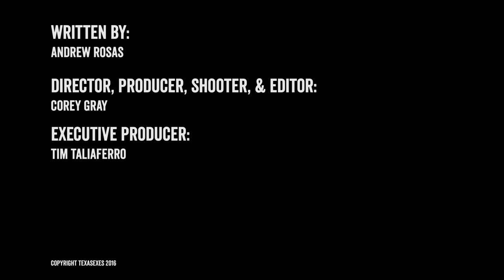The Hook: Meet Bevo XV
Meet Bevo XV!